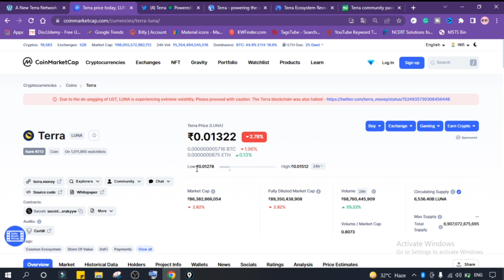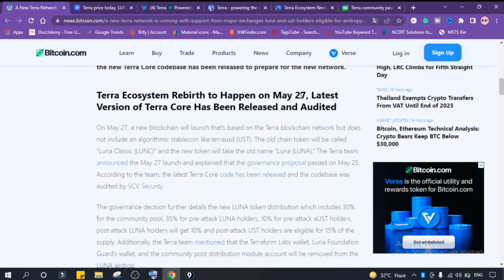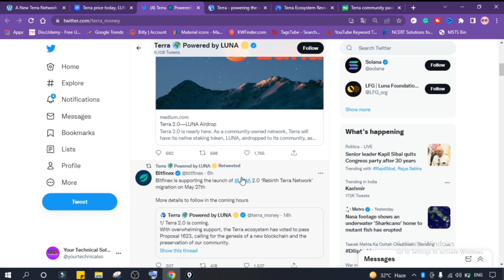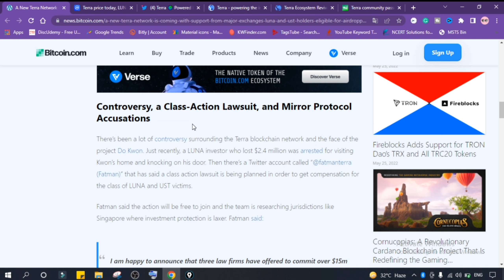Luna 2.0 Coming Tomorrow 🔥 Luna Community Getting Stronger in Hindi